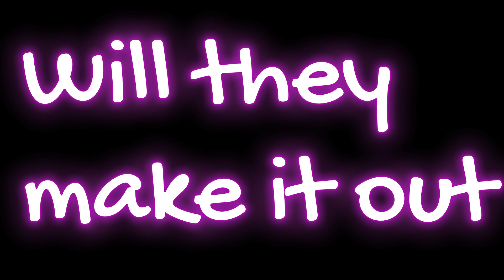N.S THE BABYSITTER S2 EP3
Eric is back but in another world and Lynx was transported their too. Will they escape?

When We get 500 Hundred Subscribers we are doing a V-BUCKS GIVEAWAY (2800 V-BUCKS)